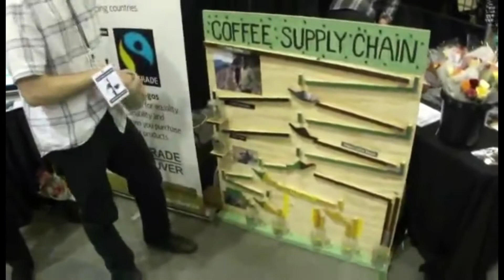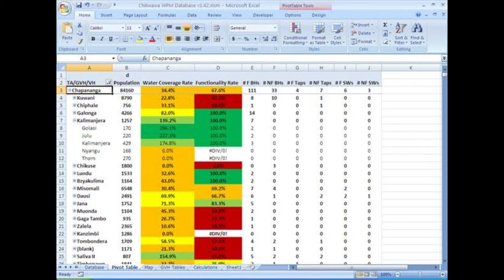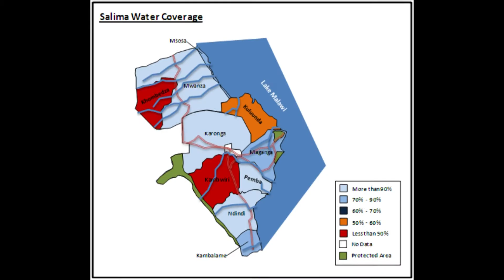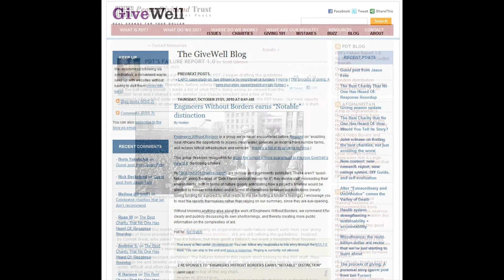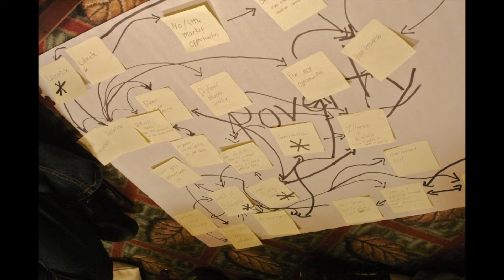Engineers Without Borders 2010 Year in Review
Engineers Without Borders Canada's Co-Founder and CEO, George Roter, shares his views and stories from 2010, a successful year, and makes a personal appeal for your support in 2011